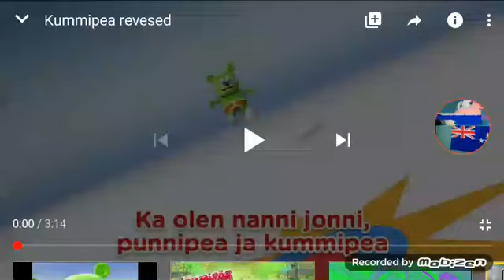Gummy bear revesed estonian